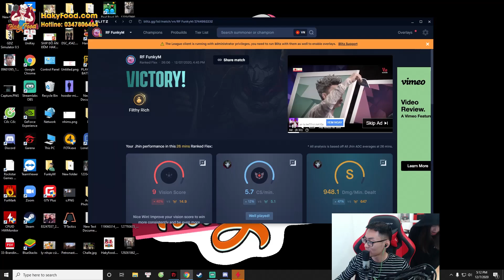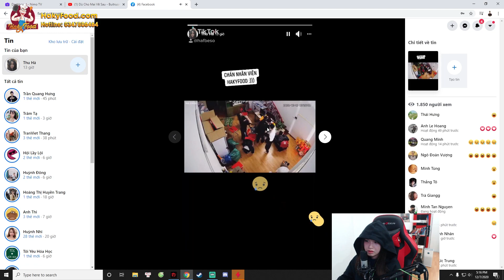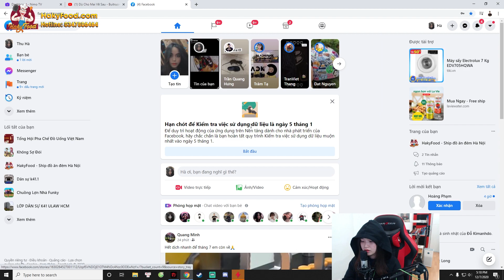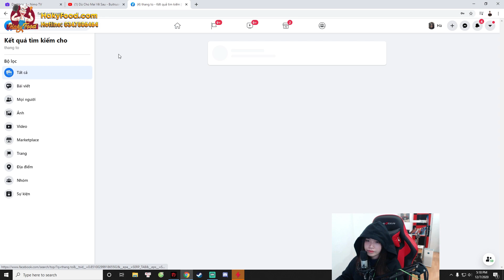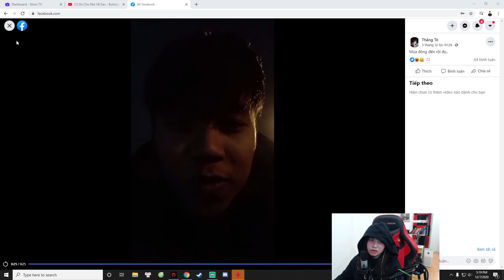BÀ CHỦ KÊNH TALKSHOW | TRẦM CẢM VỚI 'QUÁN BAR' HAKYFOOD, MẤT NGỦ VỚI ÔNG CHỦ KÊNH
Anh em qua Nimo xem ủng hộ mình ít thịt trứng đi tập nhé :)
Lịch LiveStream : 14h - 17h hàng ngày.